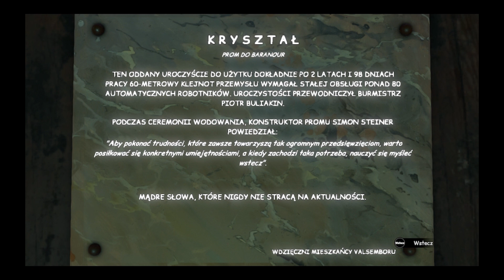Syberia III Rozdział 3 Klucz i zgoda na wypłynięcie